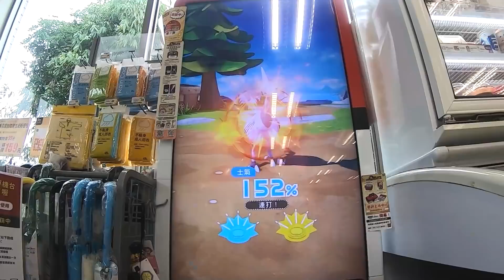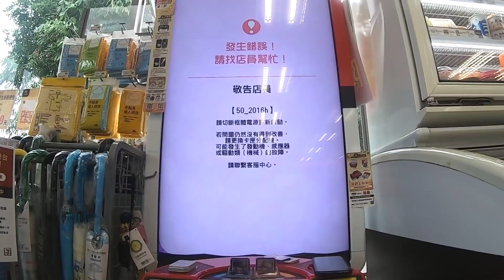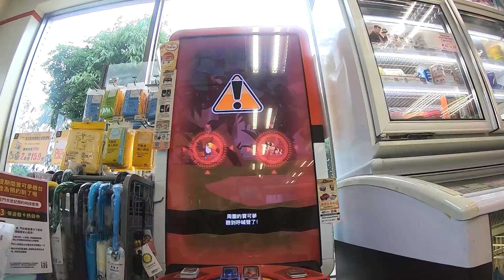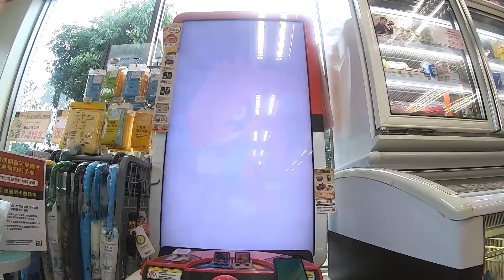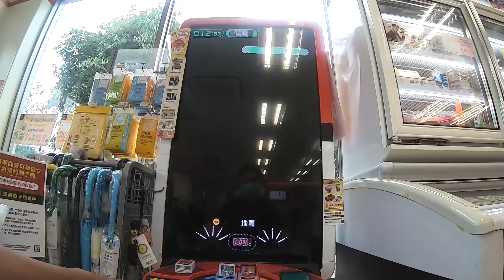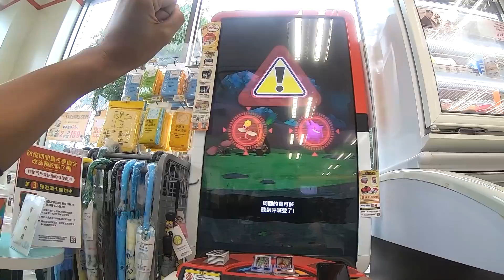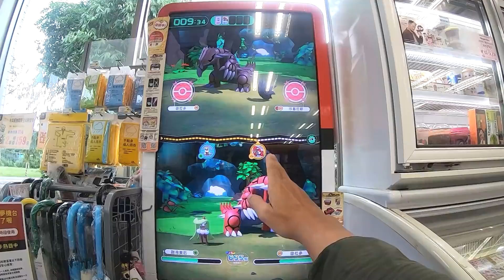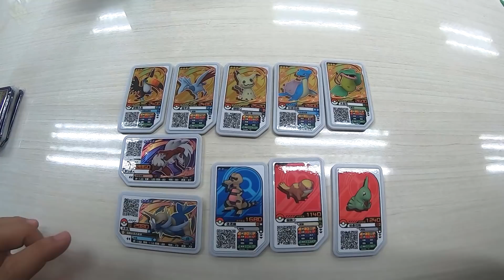【Pokémon gaole第三彈】世界就是這麼小!新園也遇到5星固拉多!能順利帶回家嗎?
【鴨子】世界就是這麼小!新園也遇到5星固拉多!能順利帶回家嗎?